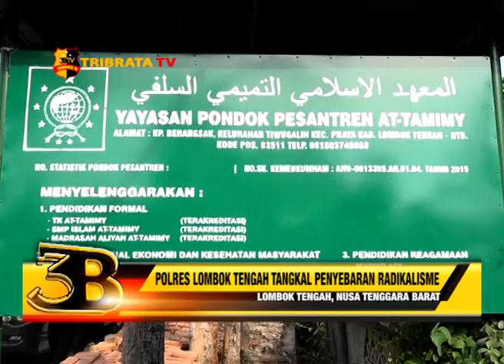POLRES LOMBOK TENGAH TANGKAL PENYEBARAN RADIKALISME